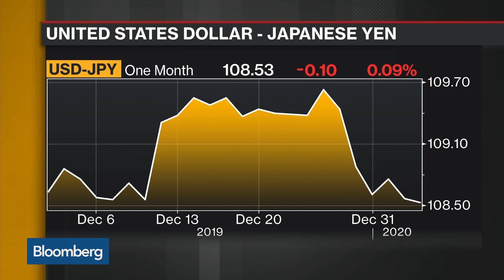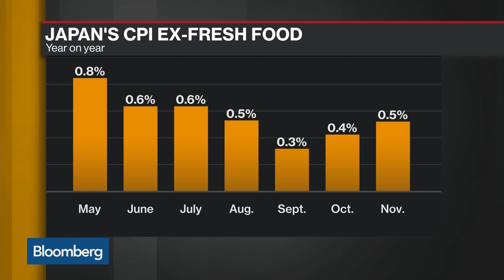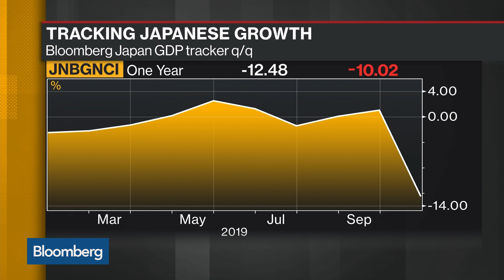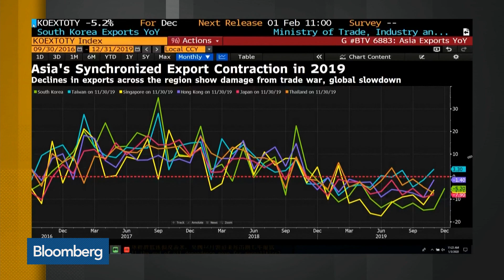Japan Is Going to Go for Gold, Says Wisdomtree’s Koll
Jan.02 -- Jesper Koll, Japan chief executive officer at Wisdomtree Investments Inc., discusses the yen and his outlook for Japan’s economy. He speaks on “Bloomberg Daybreak: Asia.”